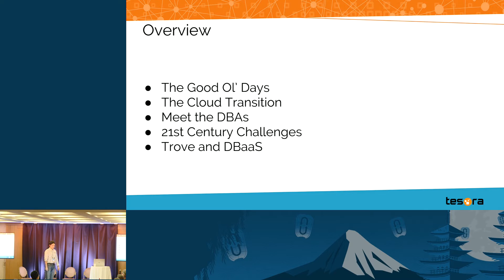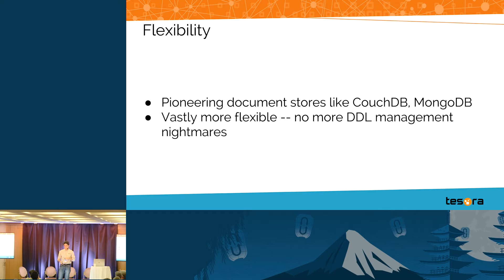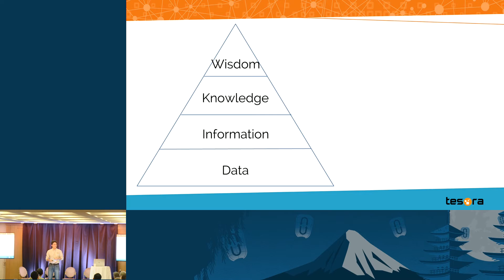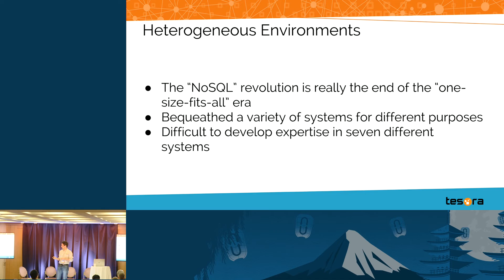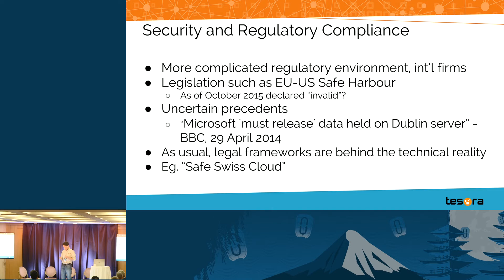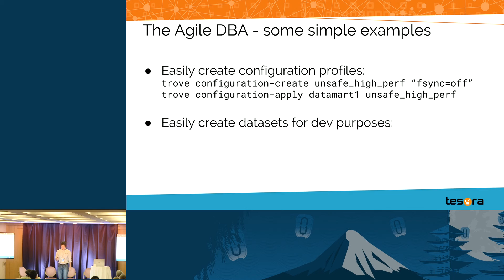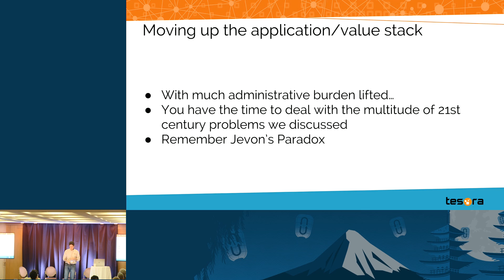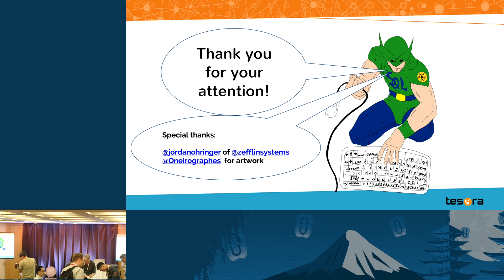The Cloud-enabled DBA of the 21st Century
Database-as-a-service (DBaaS), to some, appears to commoditize the knowledge of a longtime stalwart of the corporate IT department, the DBA. Viewed in the broader context of where enterprise IT is headed, DBAs will be the primary beneficiaries of DBaaS services based on Trove: more time spent data modelling and understanding business requirements, less time scripting backups and configuring replication topologies.

This talk will engage the audience to begin thinking about how cloud-enablement a